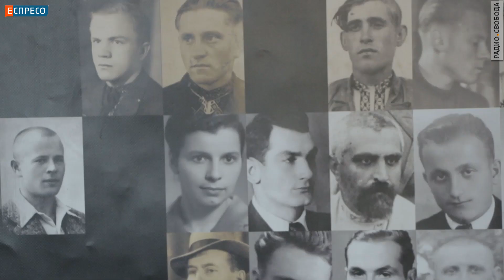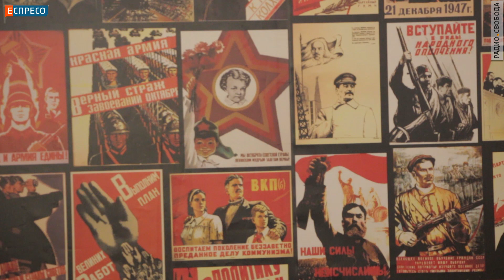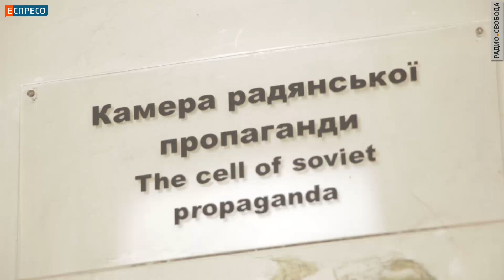Тюрьма на Лонцкого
Директор музея "Тюрьма на Лонцкого" Руслан Забилый; львовские историки Александр Зайцев (профессор Украинского католического университета), Дмитро Билый (профессор Института физкультуры, в недавнем прошлом - Донецкий университет); историк и переводчик Андрей Павлышин (Украинский католический университет).

Совместный проект Радио Свобода и Еспрессо.tv

Ведет программу Елена Фанайлова.